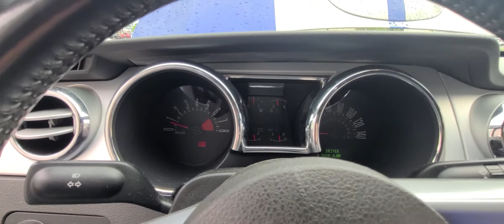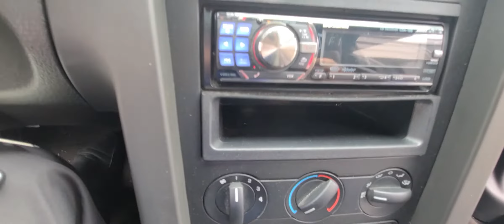2005 Ford mustang stock number 5524-2329 at Walt Sweeney Cincinnati Ohio ask for Steve